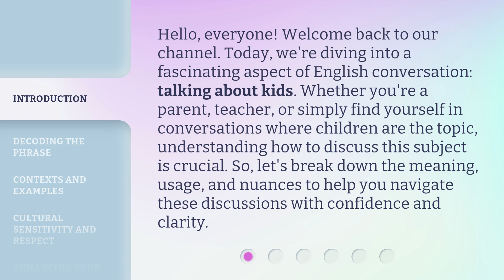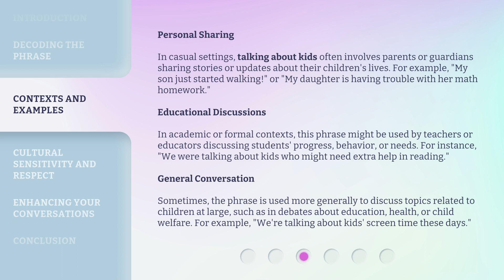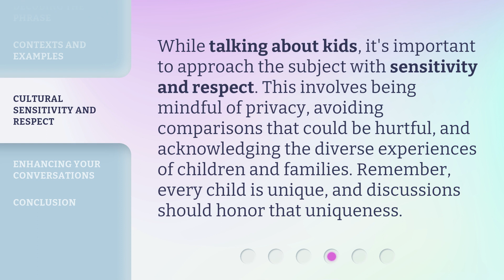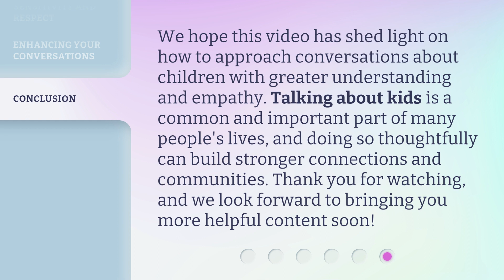Understanding the Phrase "Talking About Kids"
Unlocking the Meaning Behind 'Talking About Kids' • Discover the true essence and implications of the popular phrase 'Talking About Kids'. Join us as we delve into its multifaceted connotations and shed light on its relevance in various contexts.

00:00 • Introduction - Understanding the Phrase "Talking About Kids"
00:38 • Decoding the Phrase
01:05 • Contexts and Examples
02:00 • Cultural Sensitivity and Respect
02:25 • Enhancing Your Conversations